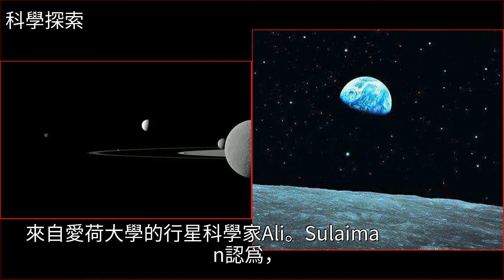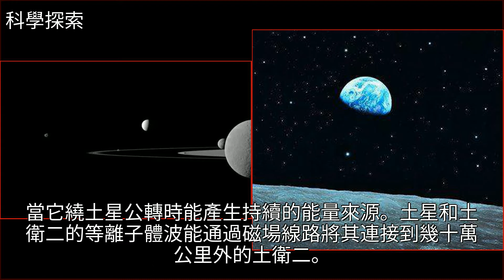在瓦解前兩週，人類飛船在土星上捕捉到能轉換成聲音的神祕電波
在瓦解前兩週，人類飛船在土星上捕捉到能轉換成聲音的神祕電波外星生命,土星,地球,探索,科學在瓦解前兩週，人類飛船在土星上捕捉到能轉換成聲音的神祕電波外星生命 土星 地球 探索 科學